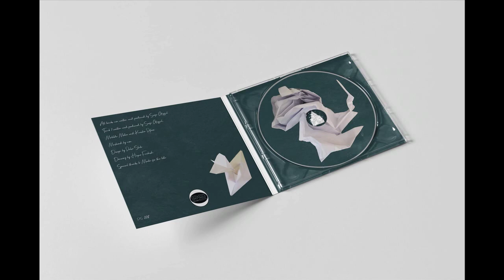Serge Geyzel -- From Here (Feat. Matilde Mõller & Karsten Pflum)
Serge Geyzel - Love Kamikaze
Pulse State
Limited CD & 9 x Digital File
2022, UK

All tracks are written and produced by Serge Geyzel
Track 3 written and produced by Serge Geyzel,
Matilde Møller and Karsten Pflum
Mastered by exm
Drawing by Hagar Faibish
Design by Pulse State
Special thanks to Marta for the title